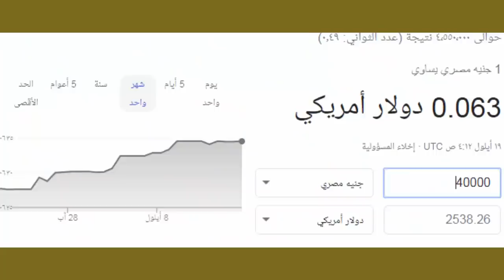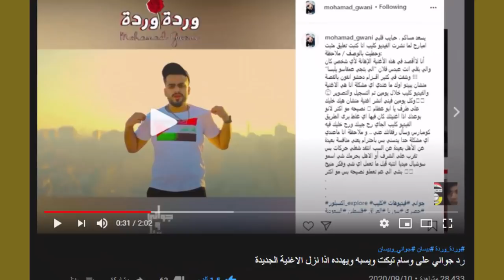خروج احمد حسن وزينب من السجن ووسام تيكت يتهجم على بيسان وجواني وهل راح ترجع ياسو للفريق !!؟